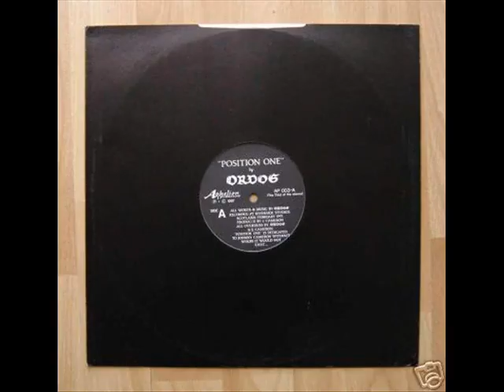Ordog - Untitled (A3)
"Untitled" (Side A, Track 3) from Ordog's 1997 album "Position One".